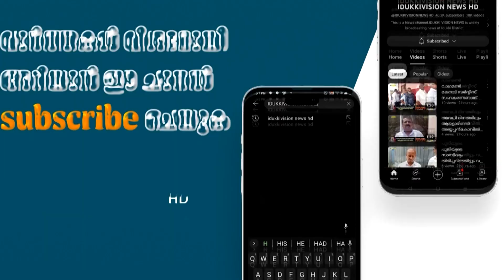ദേവികുളം താലൂക്ക് സപ്ലൈകോ ഓഫീസിനു മുന്നില്‍ പ്രതിഷേധ സമരം സംഘടിപ്പിച്ചു